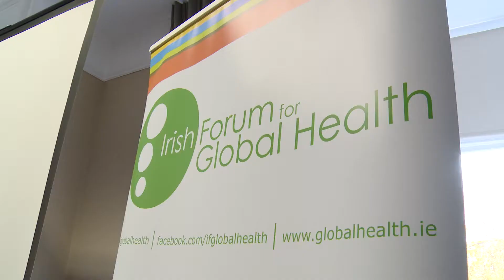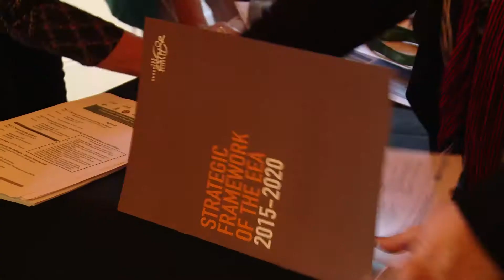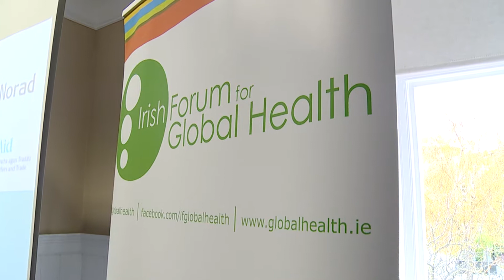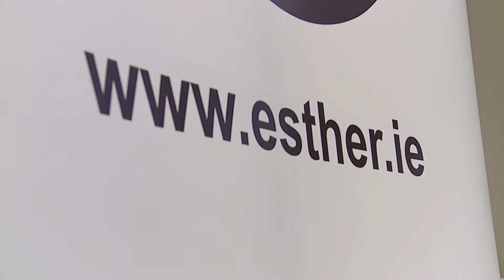Esther Ireland Partnership Event 2017 Overview